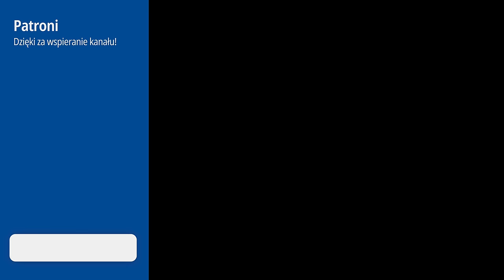#10.1 Budowa Tramwaju na Gagarina jest już na ostatnich pracach, ale nic tutaj nie dojedzie teraz…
Tylko jak tutaj dojechać tramwajem i jak go zasilić…?

Spis Treści
00:00 Wstęp
00:16 Przystanek Sielce
03:49 Przystanek Siedlecka
04:55 Przystanek Spacerowa
05:23 Niski przelot do Czerniakowskiej
08:08 Zakończenie
09:51 Outro